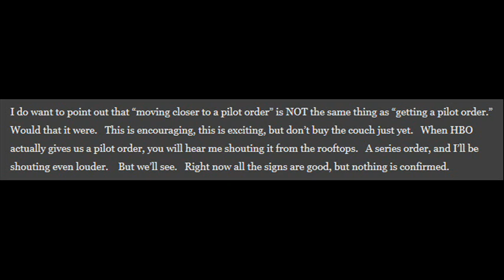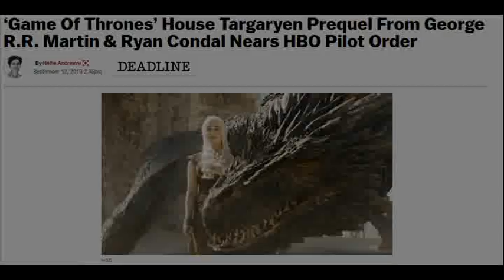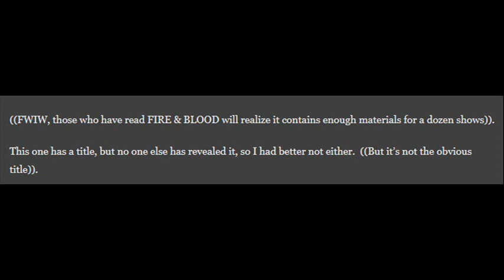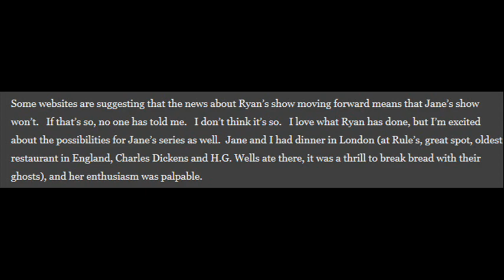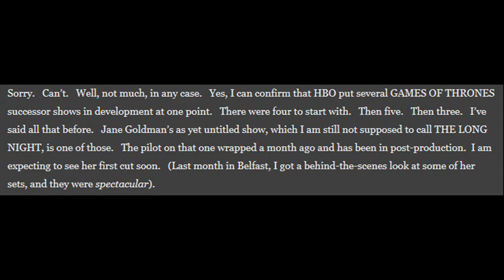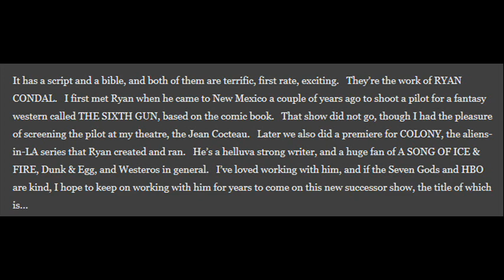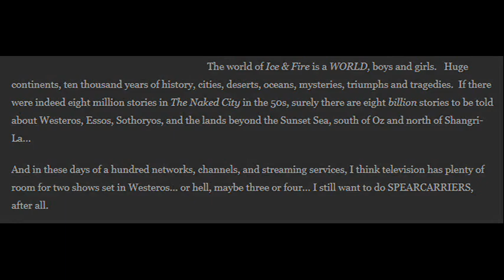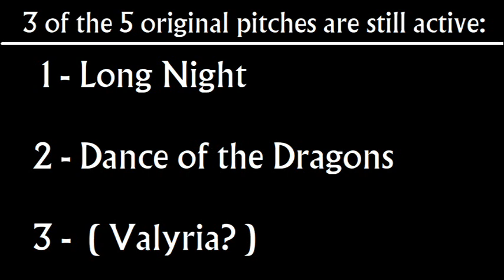GRRM Confirms 2nd Prequel to Game of Thrones - Dance of the Dragons